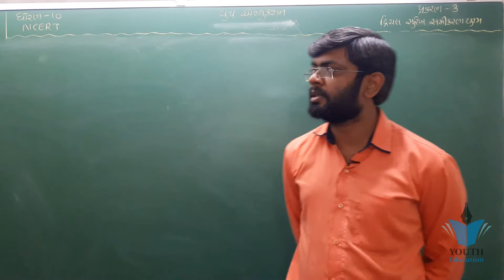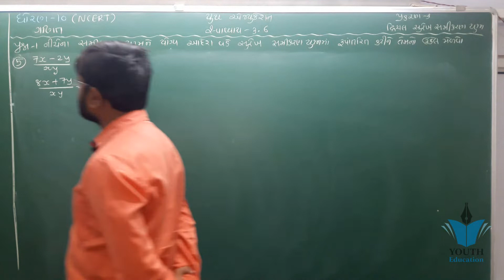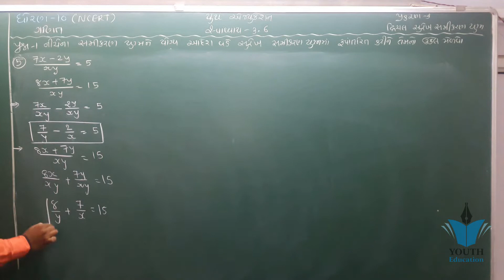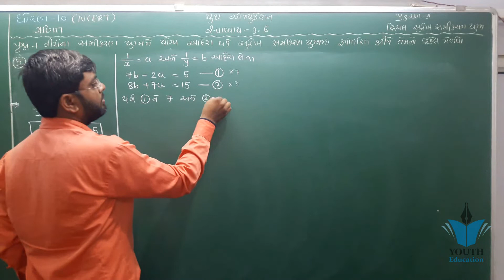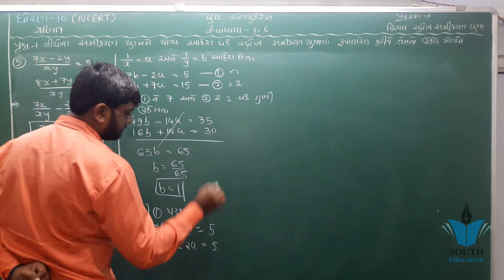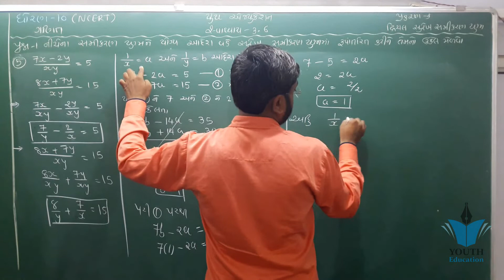std 10 maths ch 3 ભાગ 53 સ્વા 3.6 Q-1(5) દ્રીચલ સુરેખ સમીકરણ યુગ્મ NCERT Course By : Bhavin Dudhat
Std 10 | Maths | Chapter-3 | Exercise-3.2 (Svadhyay-3.3) | (દ્વિચલ સુરેખ સમીકરણ-યુગ્મ)

Std 10 | Maths | Chapter-3 | Exercise-3.4 (Svadhyay-3.4) (દ્વિચલ સુરેખ સમીકરણ-યુગ્મ)

std 10 maths ch 3 ભાગ 1 (સ્વા 3.1(1)) ધો 10 ગણિત પ્ર 3 દ્રીચલ સુરેખ સમી. યુગ્મ :

Chapter 3 exercise 3.5 Q1 Q2 Q3 pair of linear equations in two variables maths class 10

10th Maths Lesson3 Drichal Surekh Samikaran Yugm Part-1 (SSC - GSEB) online tuition free video

10th Maths ( ch.:- 3.4 ) GSEB ( PART :- 1 )